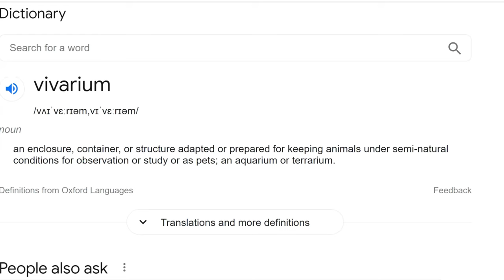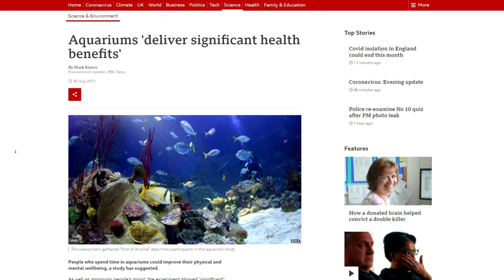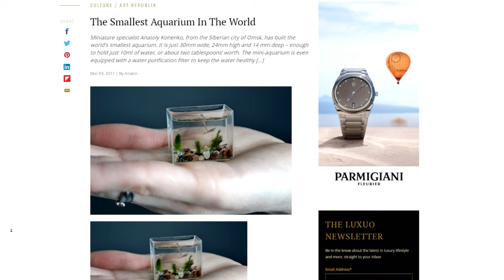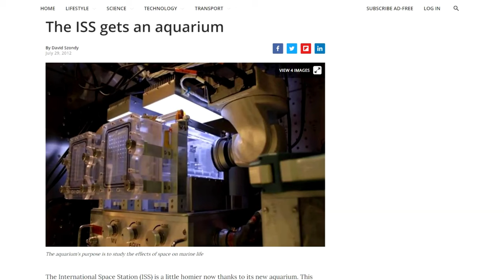A Solid 5 Minutes Of Useless Information About Fish Tanks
Find my best fishy photos on Instagram - search 'Reef Dork'.

A select few great reef buys:
RO filter
Tunze algae magnet
Tunze frag rack
Tunze auto top off
ATM colony
Digital thermometer
Heating controller
Activated carbon
Coral glue
ICP test
Red Sea salt